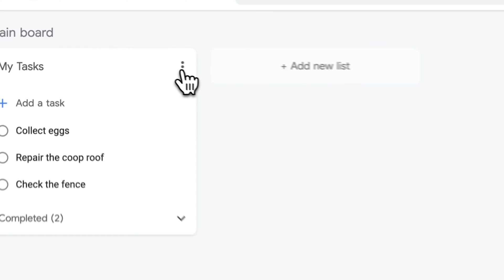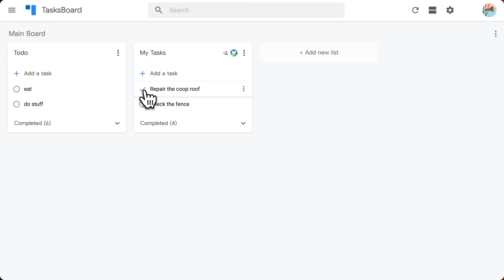How to Share my Google Tasks?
Share your Google Tasks from Google Calendar, Gmail and Google Space for free with your team using TasksBoard

Instantly manage Google tasks lists with your team and across your organization.
Assign google tasks to other users in one click and see them from your Google Calendar.

TasksBoard can also be used to share Google Tasks between your own Google accounts.